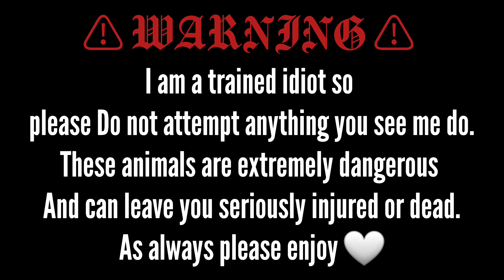Are Cobras Even Cobras If They Don't Hood?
West wild world socials

intro song
sadboyprolific - merlin